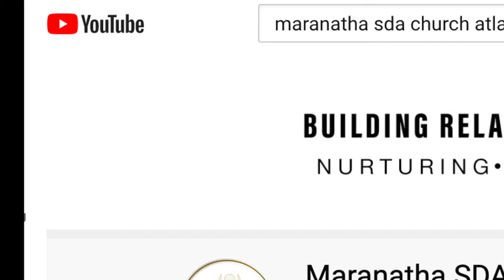This Is A Mans World S1E3 Promo